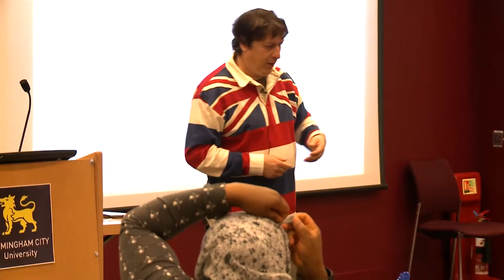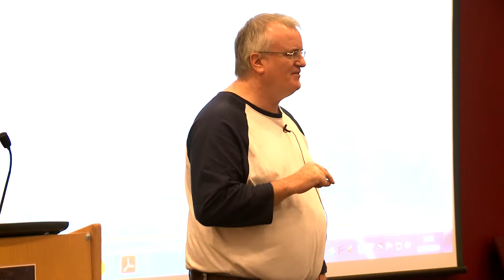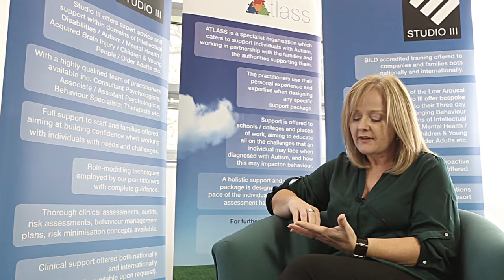Introduction to Studio 3 Training Systems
Introduction to Studio III Training Systems taken at Birmingham City University in April 2014